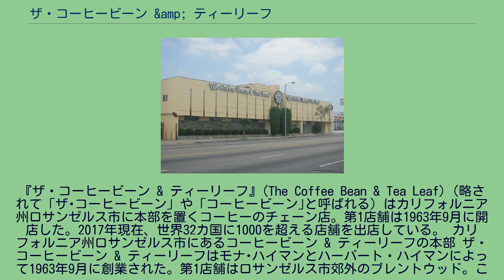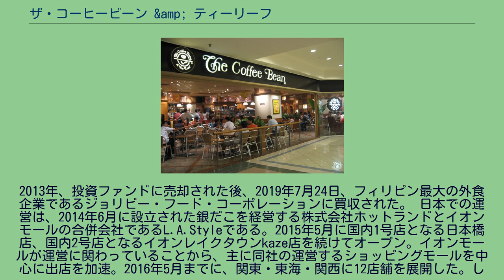ザ・コーヒービーン &amp; ティーリーフ